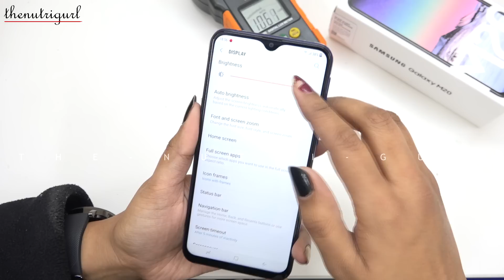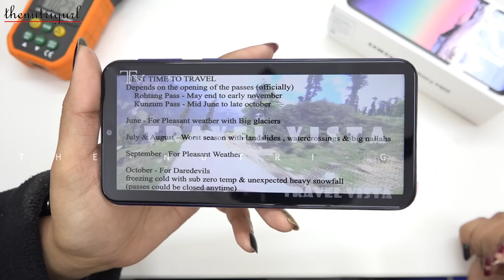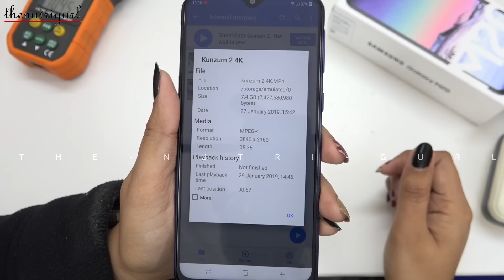Samsung Galaxy M20 - Display & 4k Video Test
Audio Test - coming soon

Specs -
Dimention - 156.6x74.5x8.8
Weight - 186 g
Price -
3/32GB - Rs.10,990
4/64 GB - Rs.12,990